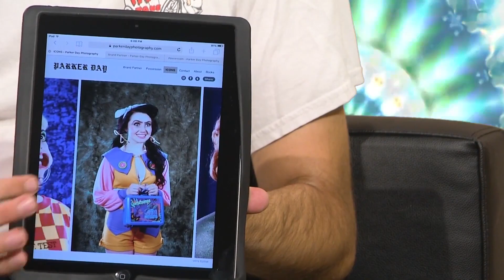The ASMR Talk Show Sizzle Reel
Selections from recent episodes of The ASMR Talk Show hosted by Adam Papagan.